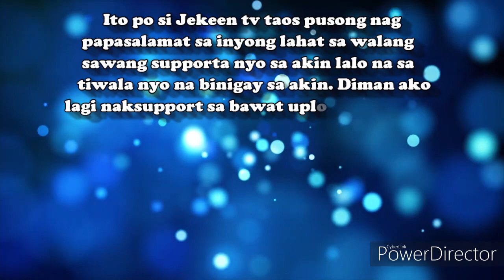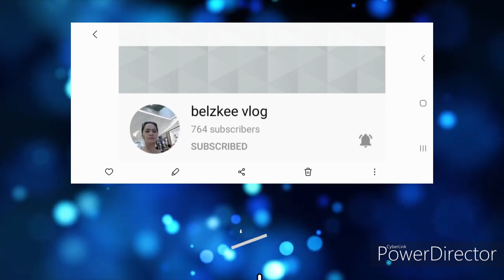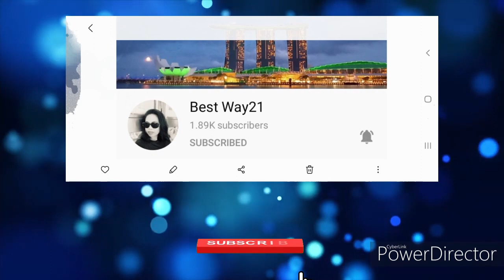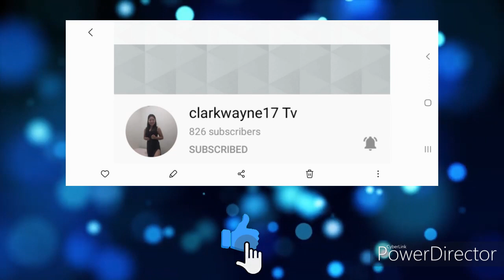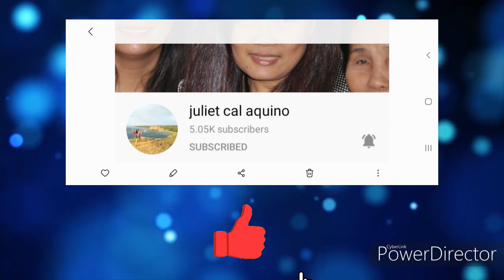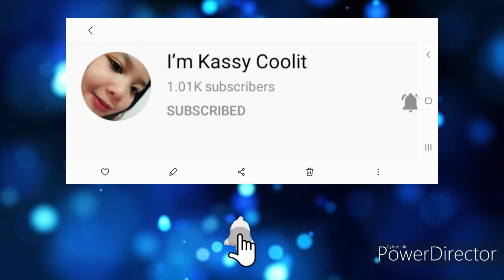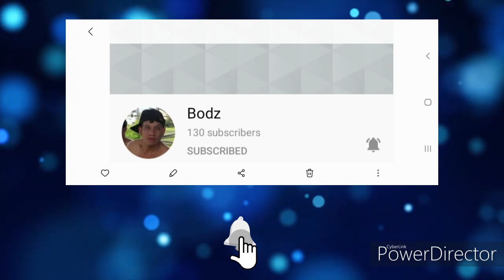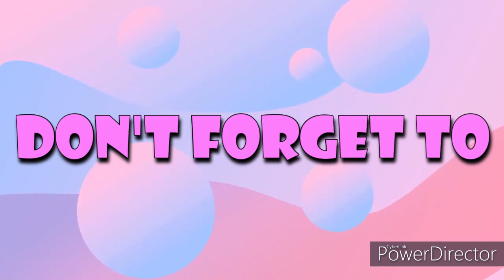MMLSO SA AKING MGA CHANNEL MEMBER II I LOVE YOU ALL